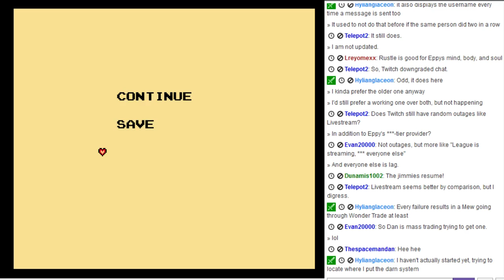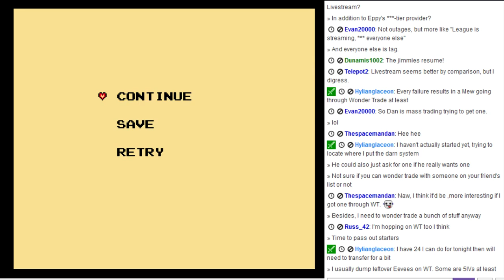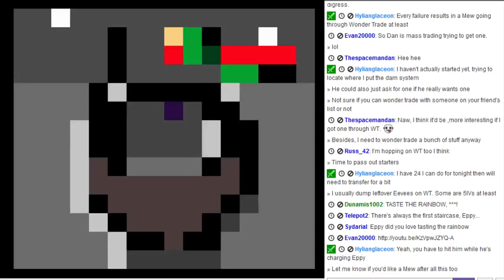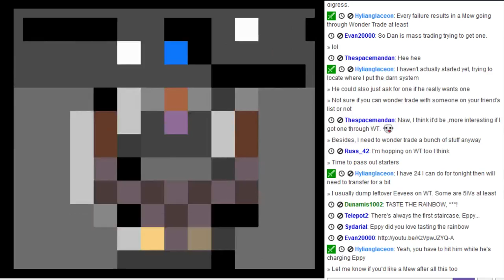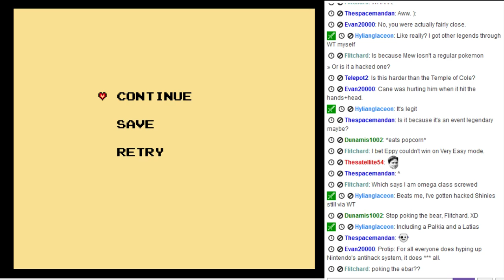ZC: Isle of Rebirth - Pt23